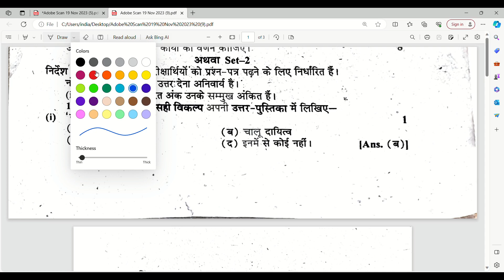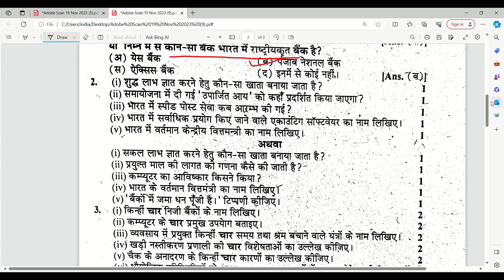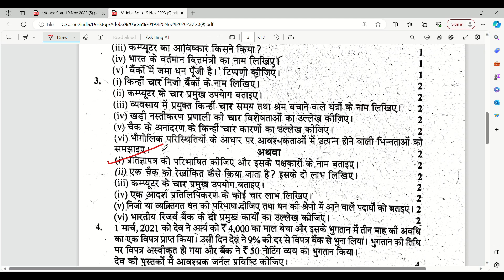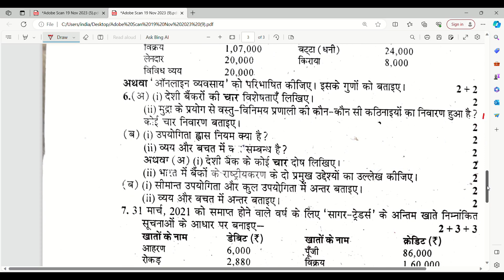वाणिज्य कक्षा 10 मॉडल पेपर 2024/ Commerce class 10th model paper 2023-24/ up board model paper 2024